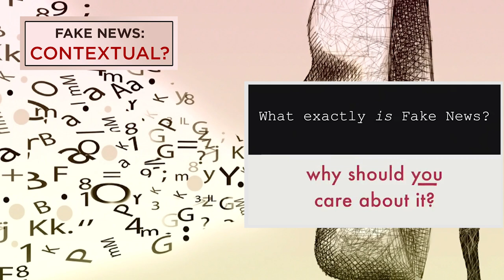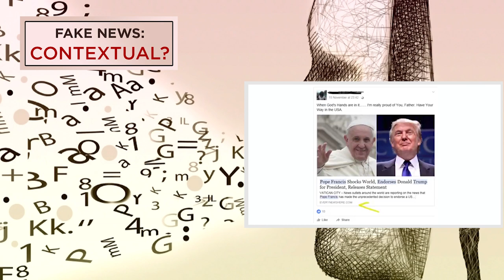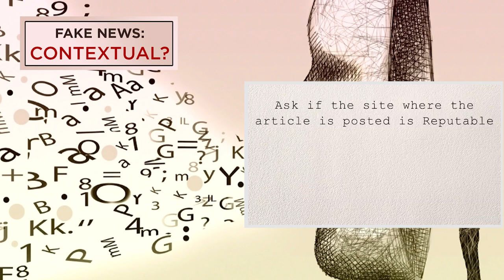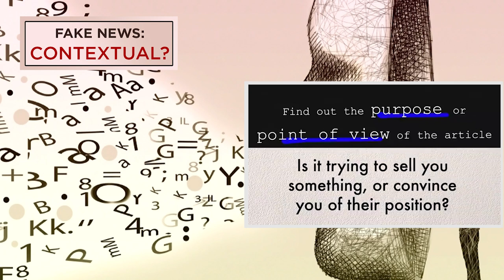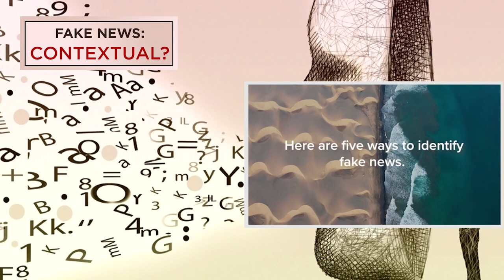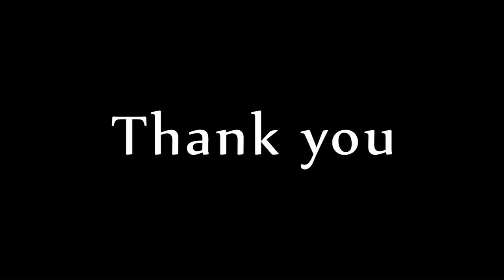Is Fake News Contextual? Saturday Wisdom: S S Mantha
The menace of Fake News is growing in the world. We need to be vigilant. Take a minute to think before forwarding anything and everything that you receive as a forward. Remember a stich in time saves nine.